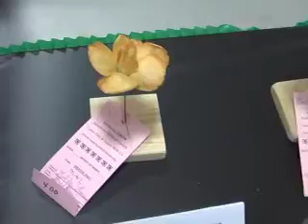Tampa's Unbelievable Chapter's February 6, 2010 Hibiscus Show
The American Hibiscus Society's first show of 2010